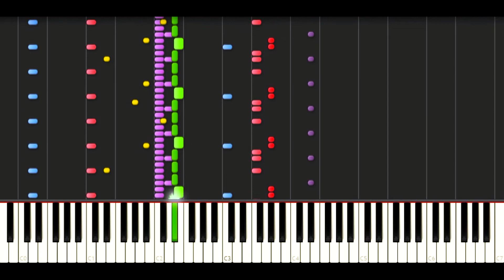Awoo -Sofi Tukker- Cover by U.N.P.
This is my cover of sofi tukker's Awoo song.